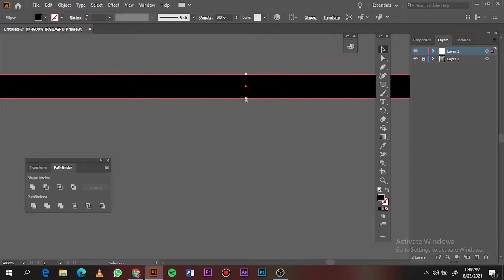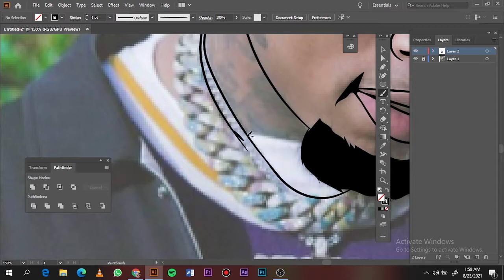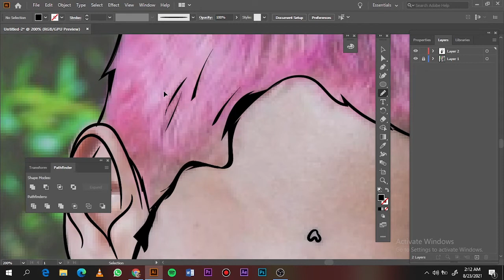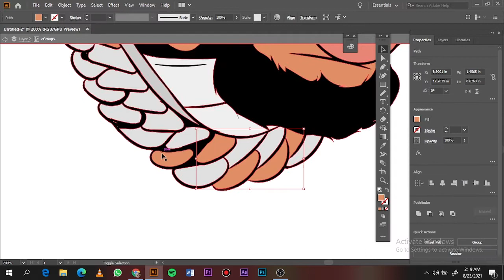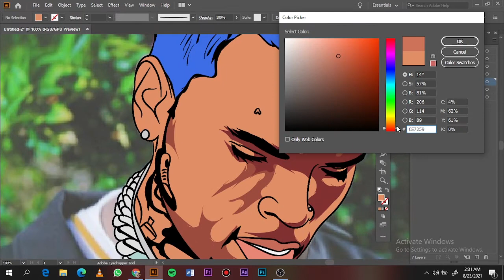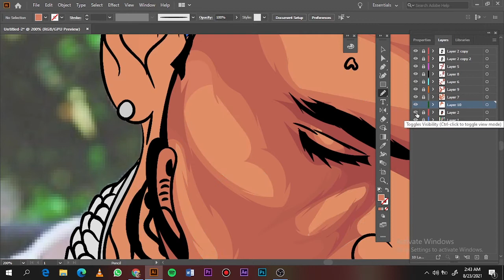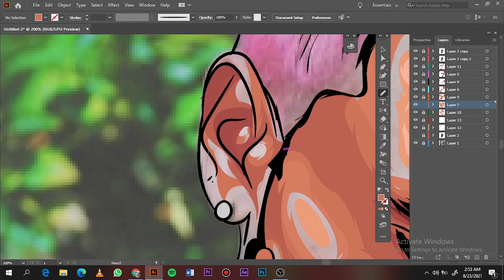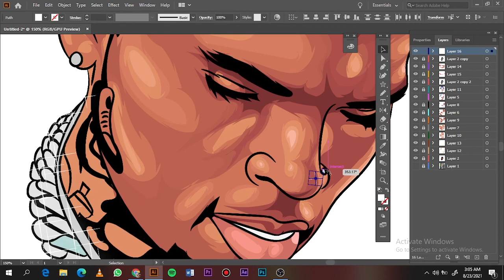Tutorial-HOW TO CARTOON YOURSELF//ADOBE ILLUSTRATOR//CHRIS BROWN